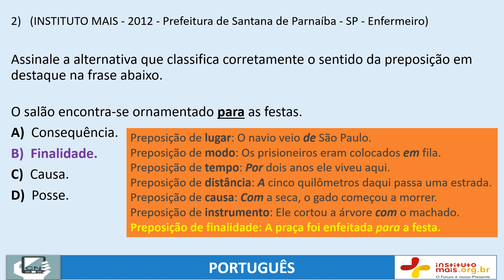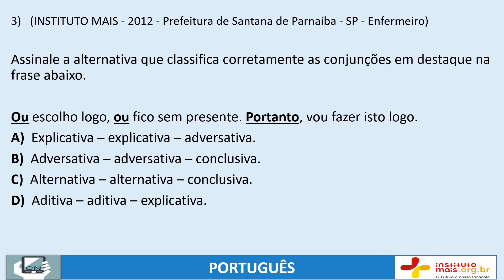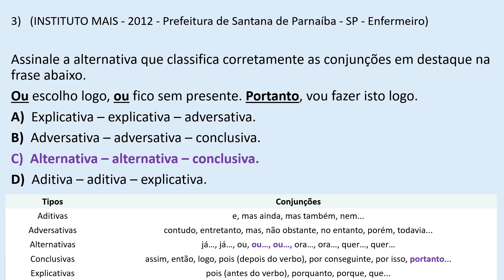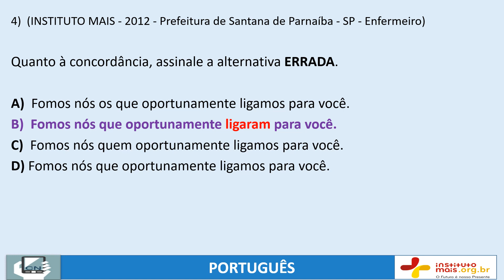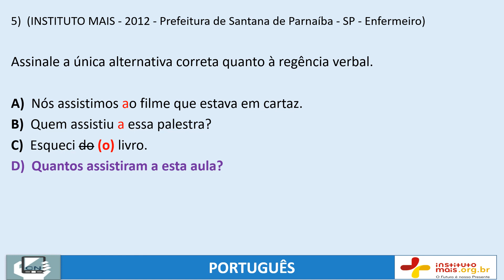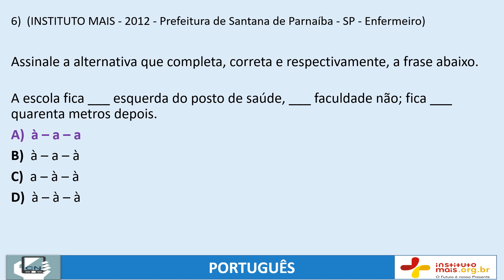Questões sobre PONTUAÇÃO da banca INSTITUTO MAIS = Português